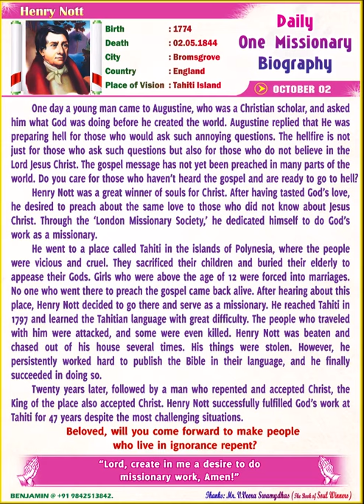Henry Nott _ Daily One Missionary Biography (English)